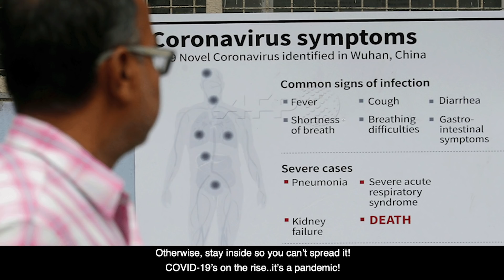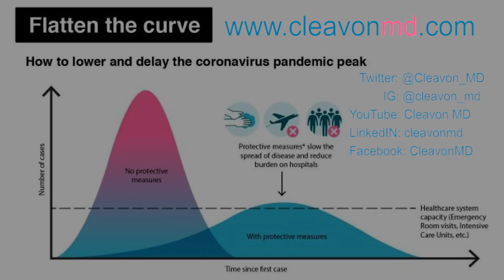Cleavon MD - Coronavirus Song (Public Service Announcement)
I'm an emergency medicine physician in New York City on the front line of the Coronavirus pandemic. I created this song to educate and help prevent the spread of Coronavirus COVID-19. Let's work together to end this pandemic. Thank you!

Hook x 2
Pandemic! You can get it!
If you can’t breathe, then that means you should get tested!
Otherwise, stay inside so you can’t spread it
COVID-19’s on the rise, it’s a pandemic!

Verse 1
We are in the dark cause we’re weeks behind the start
Try to screen for the cause with a fever and cough,
Most of the nation is still, not taken by chills
But viral shedding, while infected is making others ill

and more likely hard to breathe, in elderly & heart disease
hypertension, diabetes, and lung pathologies
If you’re sick stay at home, so the risk doesn’t grow
At least 2 weeks with no cough or runny nose

It’s contagious, if you’re sick then wear a mask to contain it
cause it spreads by droplets like a fragrance
Even lives on objects and the pavement
3 days at the latest!

Verse 2
Worst case scenario, there’s some things ya gotta know
This is not your common cold…affects adults, not just the old
Might have fever and cough, diarrhea, muscle aches
But difficulty breathing is a sign that trouble waits

Indeed need for oxygen, likely means its blossoming
so florid pneumonia might be the consequence
COVID’s worse than flu, when it surfaces in you
Acute Respiratory Distress, progressed from your immune

Wash your hands and stay inside so you don’t spread it